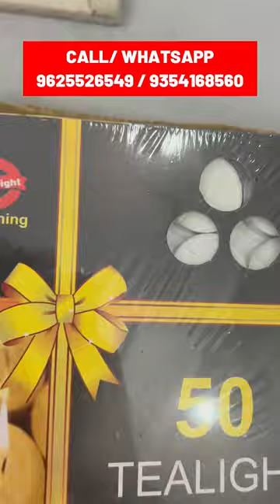Wax Tealight Candle Wholesale Delhi | Best Diwali Decoration Items Wholesale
All India Delivery Available. Buy Wholesale Items at best prices.

wax candle,
wax candle wholesale,
tealight candle wholesale,
diwali decoration,